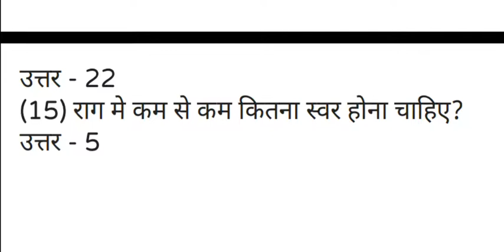Music ka vvi objective question BIHAR BOARD se related class 12th ke liye 2020 ka students jaru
Munna music class